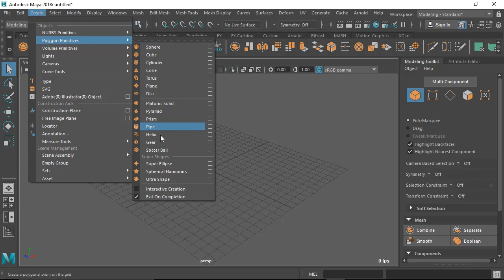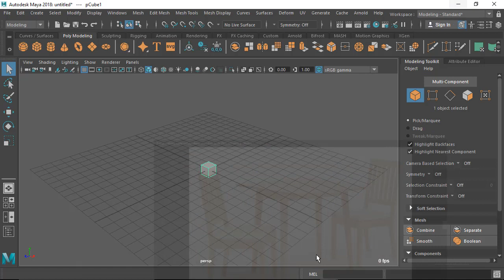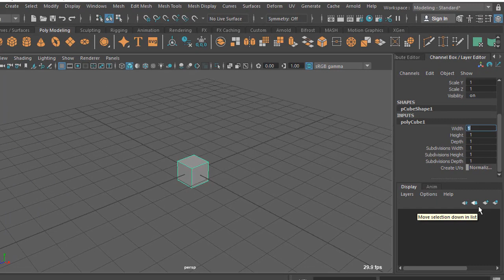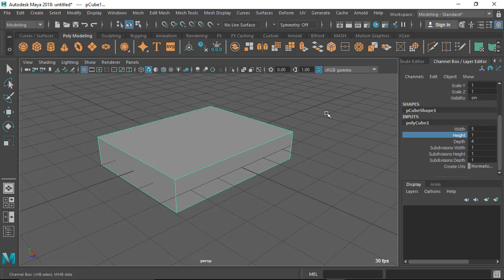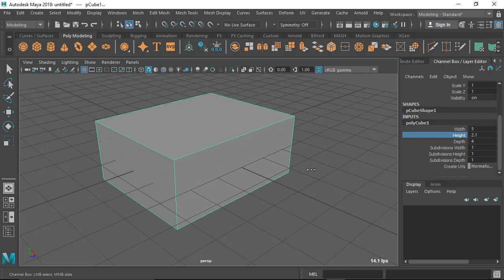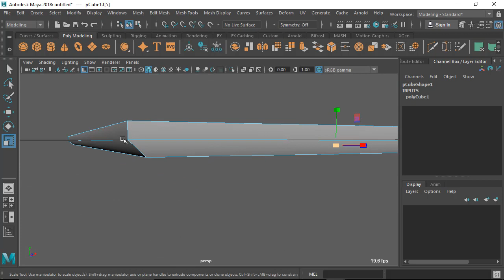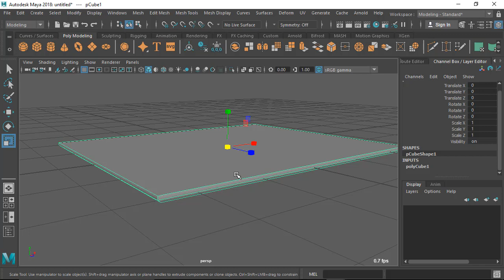Maya Modeling Basics (Part 01) - Modeling the Table Top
In this video series you will be learning Maya basic modeling. If you are a beginner student then this video series will help you.